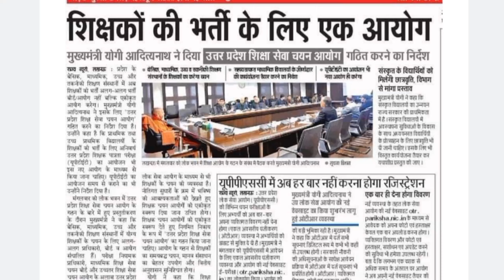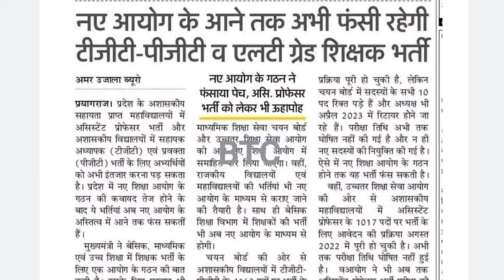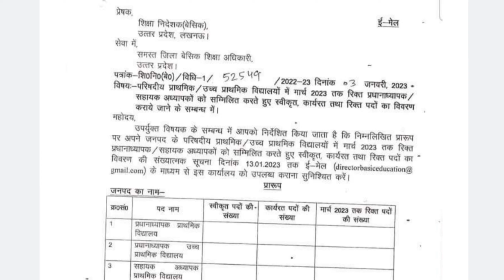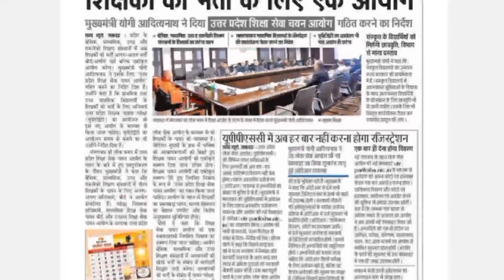नई शिक्षक भर्ती के लिए डाटा मांगा गया,यूपी टेट के 1/4 अंक जुड़ेगा या नही, बीएड का भविष्य क्या होगा I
b.ed vs btc supreme court latest news today ukraine,
b.ed vs btc supreme court latest news today video,
mp varg 3 shikshak bharti news today,
mp samvida shikshak bharti latest news varg 3 today,
varg 3 shikshak bharti,
mp samvida shikshak bharti latest news varg 2 today,
mp varg shikshak bharti court news today,
mp varg 2 latest news,
mp teacher bharti update,
latest news mp shikshak bharti,
mp varg 2 latest news today,
mp samvida shikshak bharti latest news,
shikshak bharti latest news,
mp varg 2 news,
shikshak bharti mp latest news,
mp varg 2 result